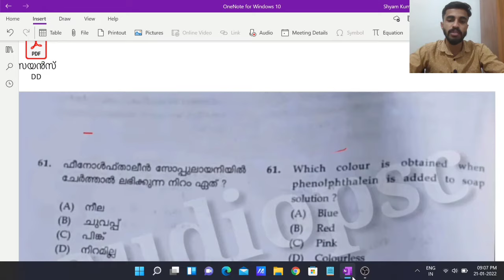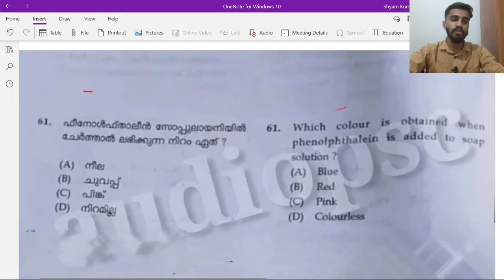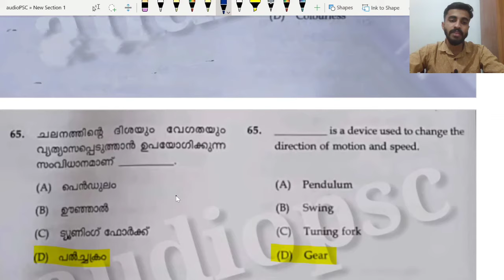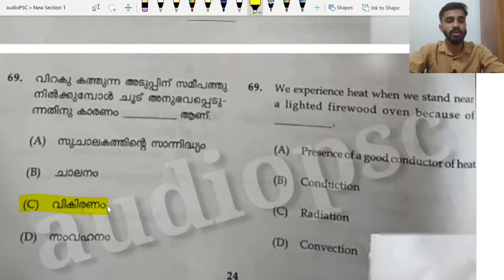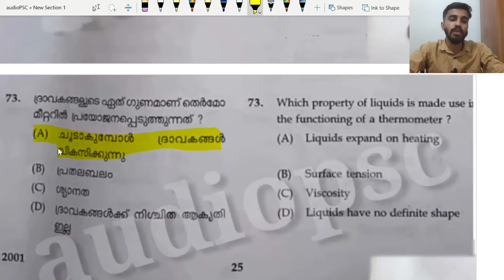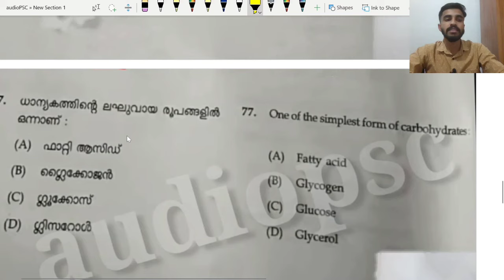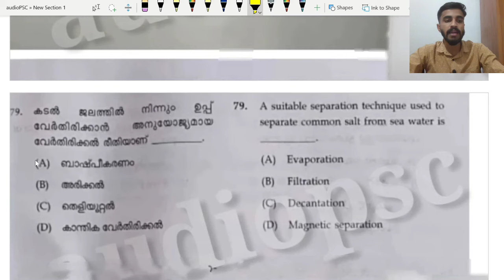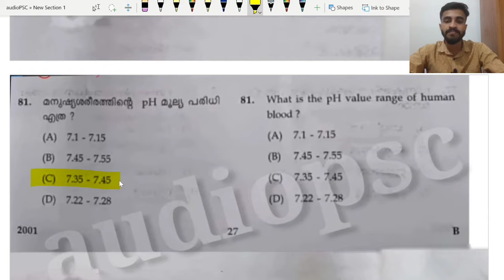K TET/LP UP Science,evs TOP10 QUESTION DISCUSSION@5.15AM/DAILY Science QUESTION SERIES/WAY TO 120